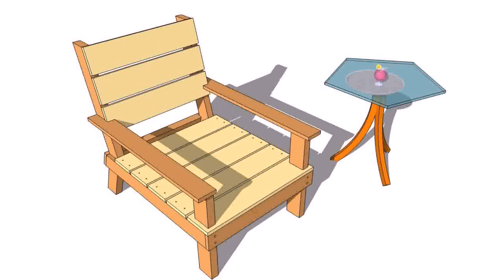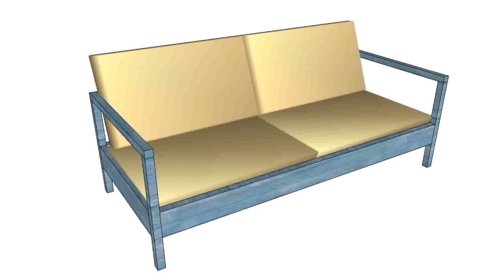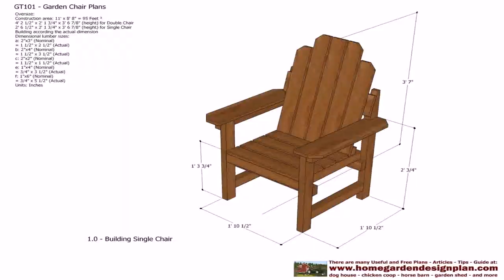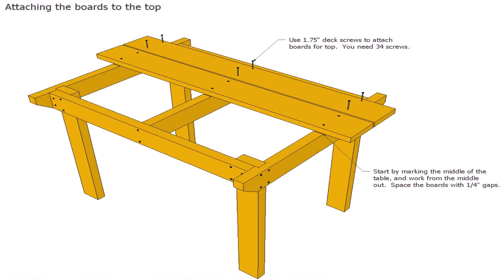Wood Outdoor Couch Plans (see description) (see description)